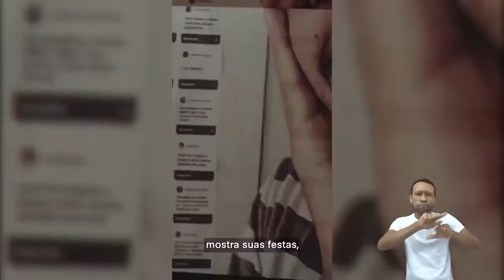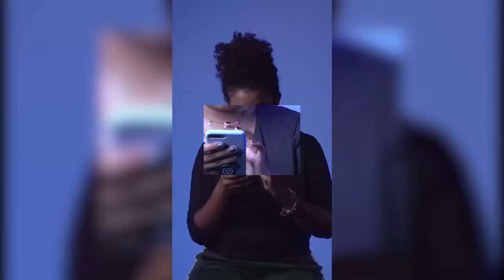6º, 7º, 8º e 9º ANO | Acolhimento